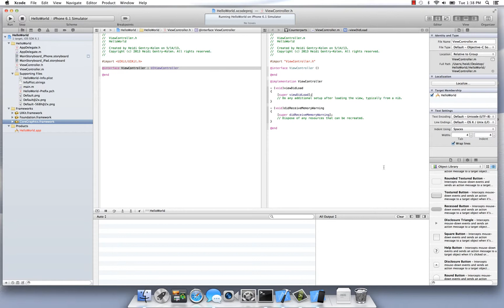Xcode User Interface Overview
Brief tutorial outlining the X Code 4 Workspace.